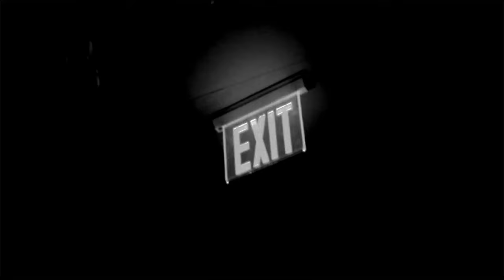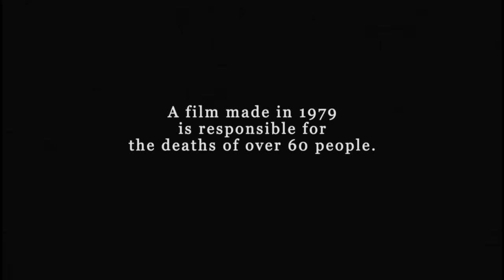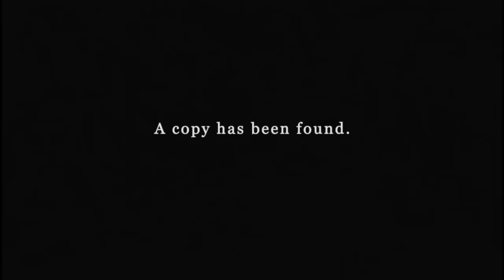Antrum: The Deadliest Film Ever Made Explained in Bangla | এন্ট্রাম: সবচেয়ে মারাত্মক চলচ্চিত্র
Antrum: The Deadliest Film Ever Made Explained in Bangla | এন্ট্রাম: সবচেয়ে মারাত্মক চলচ্চিত্র | Show Summary Bangla

In this video, we bring you a complete explanation of the horror movie Antrum in Bangla. Antrum, also known as The Deadliest Film Ever Made, is a film within a film that follows a young boy and his older sister as they venture into the woods to dig a hole to hell. But as they perform the ritual, they begin to experience strange and terrifying occurrences. Our video covers the plot, characters, and themes of Antrum, as well as the urban legends and controversies surrounding the movie. Whether you've seen the movie or not, this video will provide you with a comprehensive understanding of Antrum and its lasting impact in the horror genre.